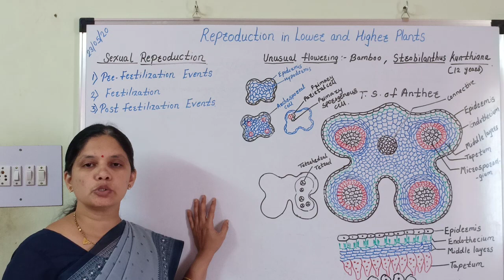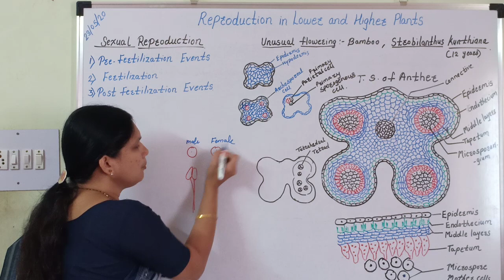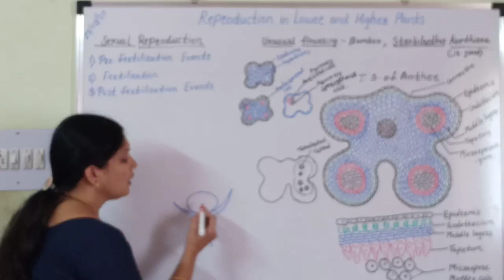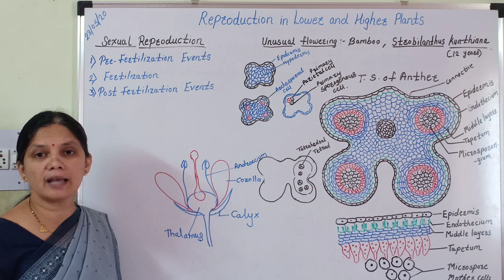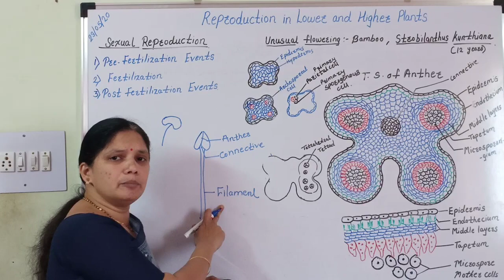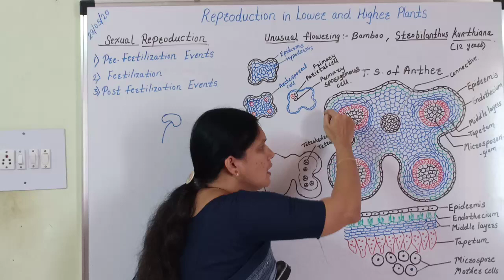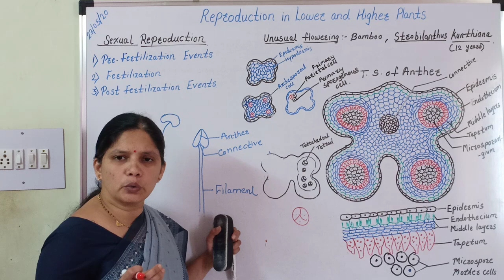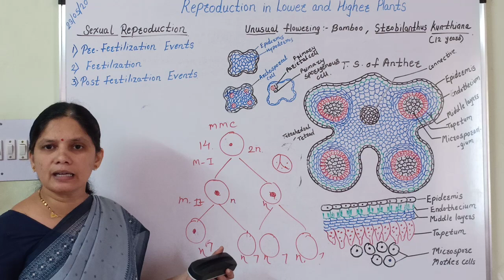REPRODUCTION IN LOWER AND HIGHER PLANTS..Lecture-2,Dr.A.B.Patil 12 Biology